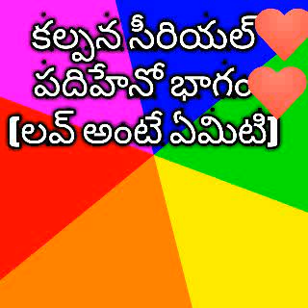ఓ మధ్య వయసు మగువ కథ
తనలో జరిగే మానసిక సంఘర్షణ